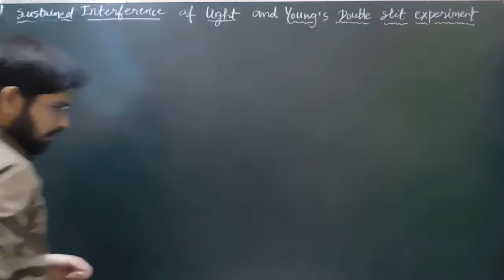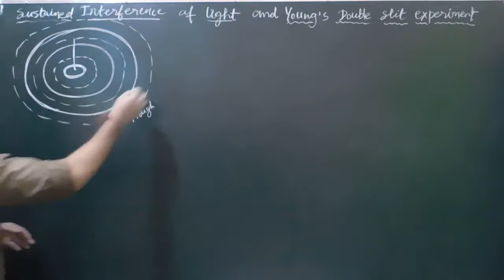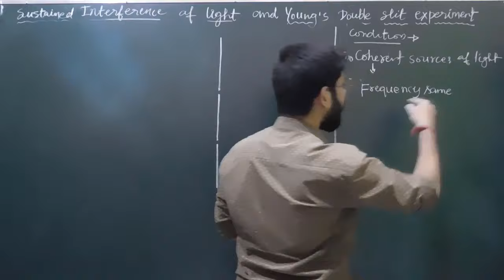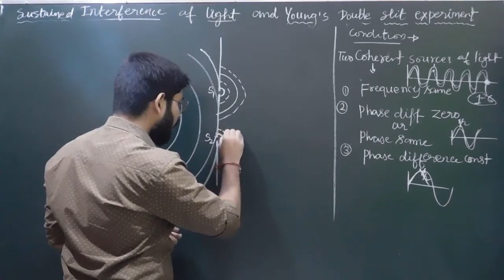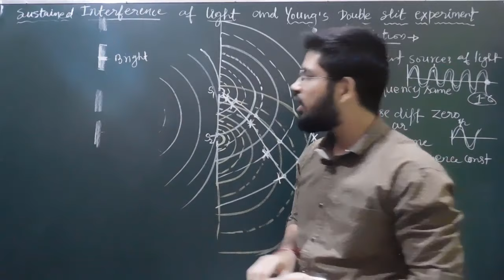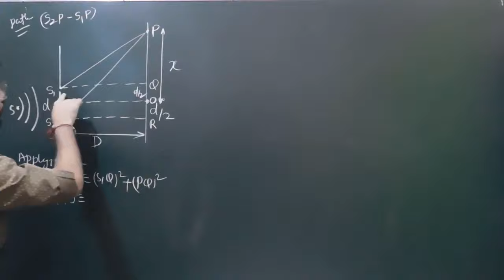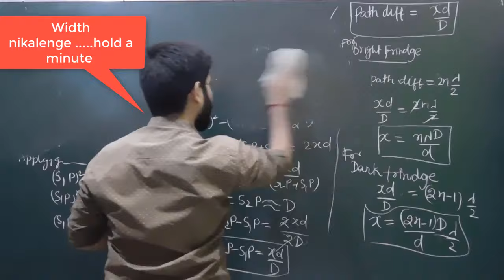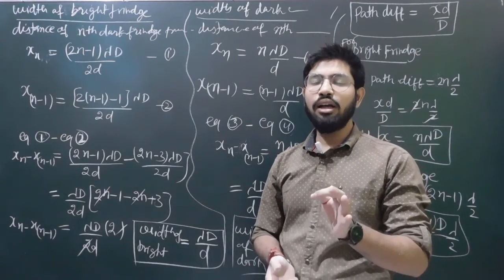Young's double slit experiment Concept & derivation || Interference of light || class 12th physics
In this video we will be discussing young's double slit experiment with its full concept and derivation in which we will find out the width of bright and dark frindge..Abhishek sahu
Shree Achal Institute